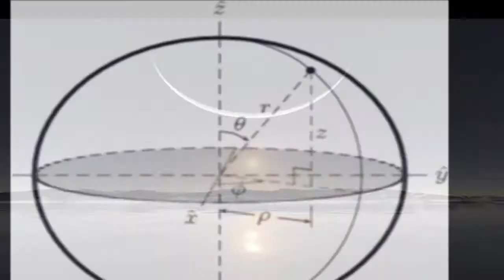When Glendale says don't say "Jesus" - ACT #25 by Fr. Vazken Movsesian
Air Date: 20 October 2013, USArmenia

When Glendale (California) Attorney tells Fr. Vazken he can't use the name of Jesus Christ in a public forum it's more than an annoyance of political correctness. A look at the constitutional right and freedom to free speech, the separation of the church & state. Datev Outreach Presentation to the Glendale Commission on the Status of Women, 10/14/13

This ACT Series follows the In Step with Christ series (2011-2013) and broadcasts on USArmenia TV network. Archives for this series are maintained here at the Armodoxy channel on Youtube.